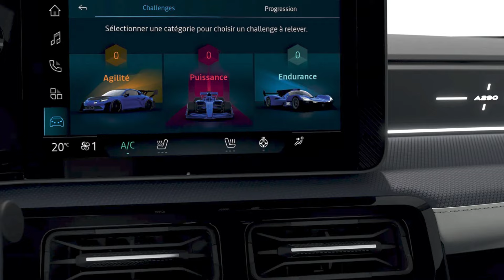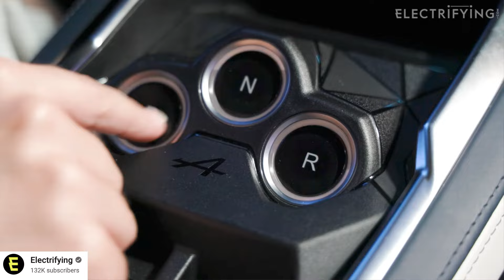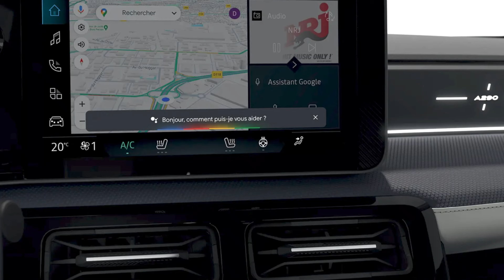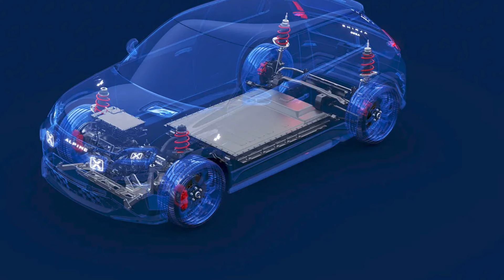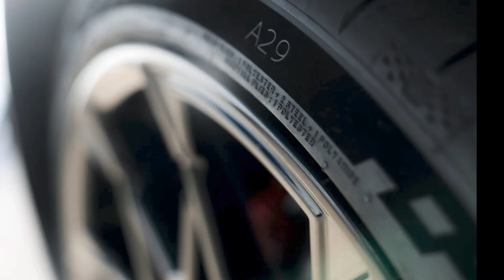Alpine A290 חשמלית קטנה וספורטיבית בקרוב